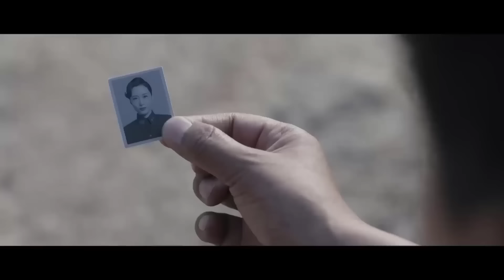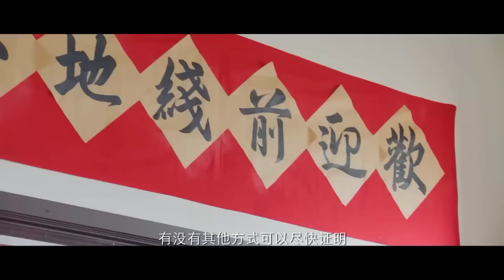QUAN QUÂN TRIỆU VÂN PHI TẬP CUỐI - Phim Hành Động Kháng Nhật Siêu Hot 2024 (Thuyết Minh)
✤ Đạo diễn: Hoa Tinh
✤ Diễn viên: Tần Tuấn Kiệt, Hám Thanh Tử, Can Đình Đình
✤ QUAN QUÂN TRIỆU VÂN PHI  kể về thời kỳ chiến tranh, quân quan Triệu Vân Phi của cục quân thống quốc dân đảng trong quá trình điều tra đảng cộng sản đã nhận ra đây mới là chính đảng vì nước vì dân. Anh mạo hiểm đến Diên An, sau đó được lãnh đạo đảng phát triển thành tình báo viên bí mật, được phái tới mai phục ở đội quân của quốc dân đảng.